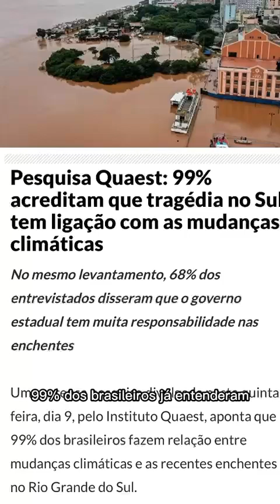440 - Direita bolsonarista coloca o país em risco para novas tragédias ambientais | Edison Evaristo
Edison Evaristo
Psicólogo, psicanalista, escritor, professor universitário e palestrante

CANAIS - WHATSAPP E TELEGRAM
(Somente os administradores enviam mensagens)
Receba informações sobre psicologia, psicanálise, sociedade, parapsicologia, ufologia e atualidades como vídeos, lives, cursos, palestras e muito mais.